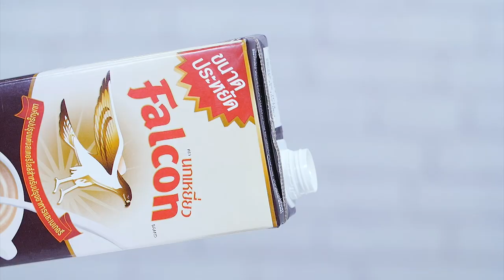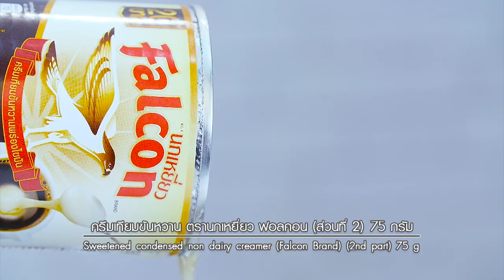อ.นานา แจกสูตร pancake dessert pizza l อดเปรี้ยวกินหวาน l EP.43 l ไทยรัฐทีวี l 3/3